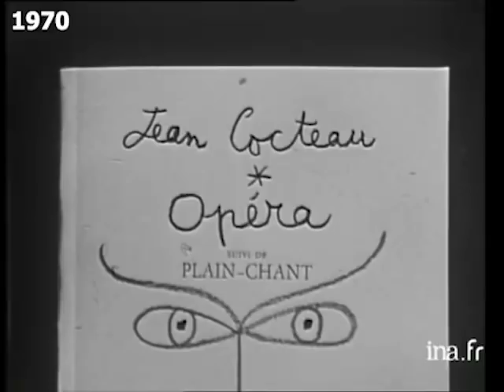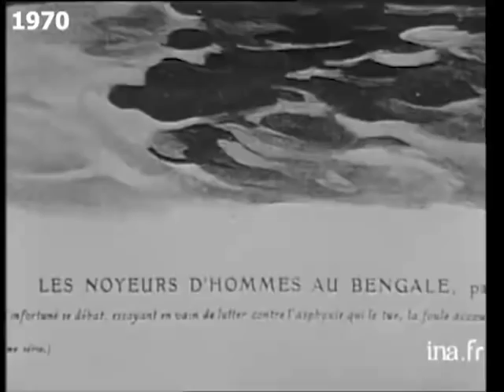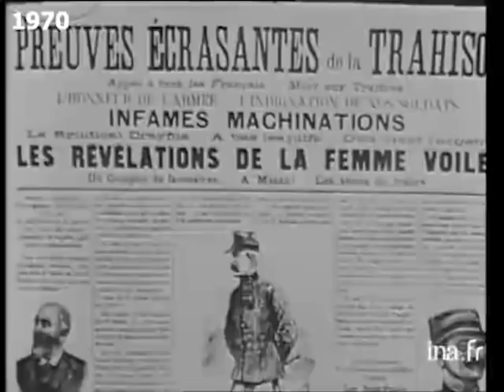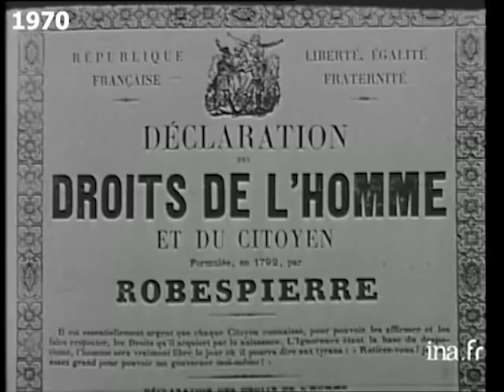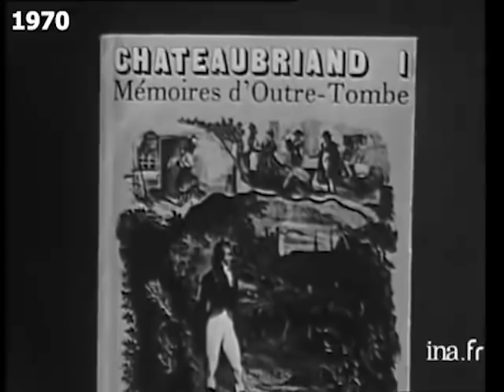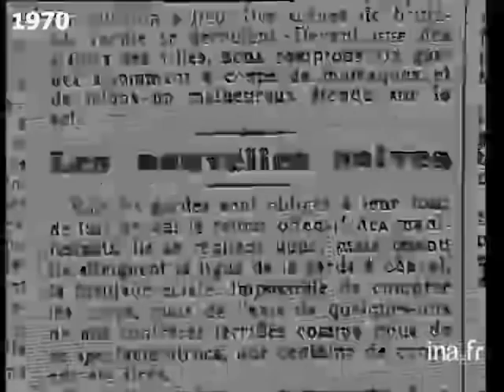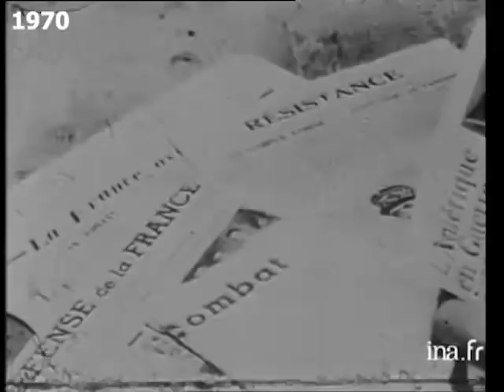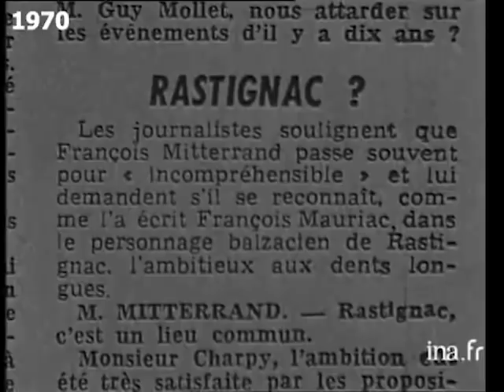François Mitterrand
En 1970, l'émission Bibliothèque de Poche de Michel Polac rend visite à François Mitterrand